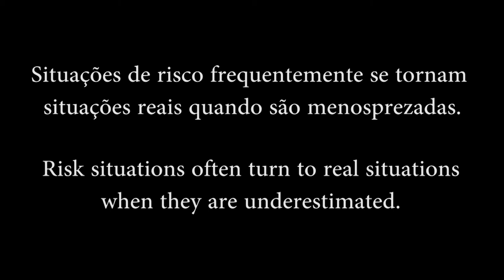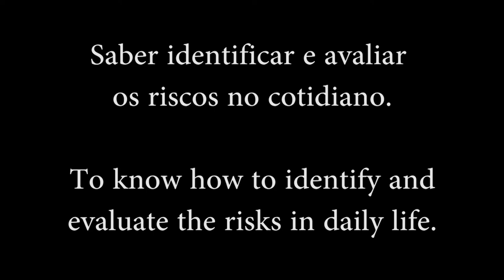Ogawa Ryu Self Defense Stage Teaser - Brasil 2012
Stage Teaser - Brasil, MG 2012